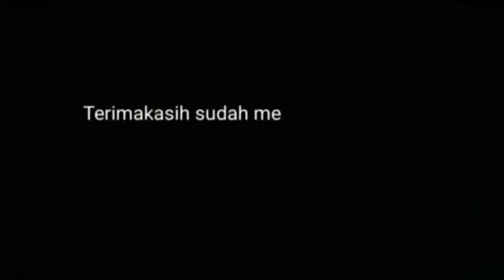SEMANGAT PEMUDA ASYIK GOTONG ROYONG BARENG WARGA RW 07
Assalamualaikum gays

KITA JUMPA LAGI

kali ini kami PEMUDA ASYIK sedang gotong royong membantu perbaikan tanggul yang runtuh gays,.

SEMANGAT BAPAK-BAPAK & TEMAN-TEMAN PEMUDA ASYIK PATUT DITIRU UNTUK SEMUA WARGA CIREBON GAYS

Jagalah selalu kebersamaan gays
SALAM KEBERSAMAAN DARI KAMI
PEMUDA ASYIK CIREBON

TERIMAKASIH ya gays
sudah mendukung chenel kami dan selalu staycun trus di channel kami ya gays,.